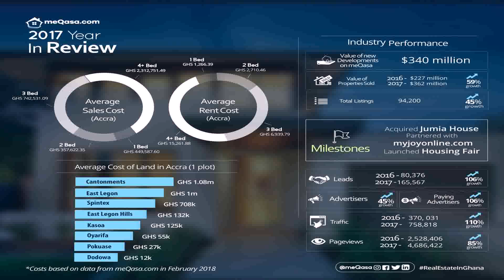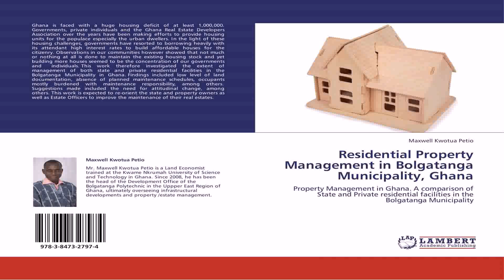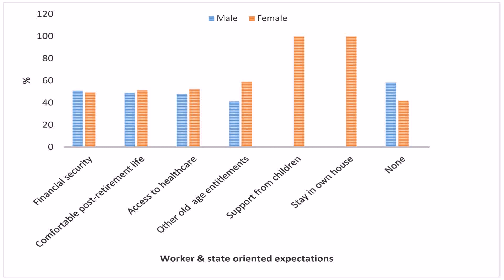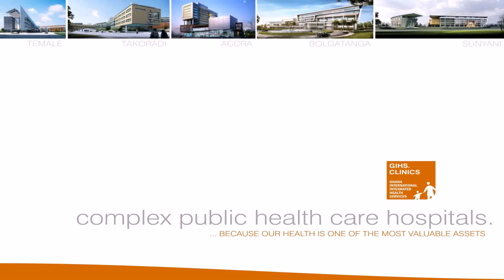Different Housing Units In Ghana